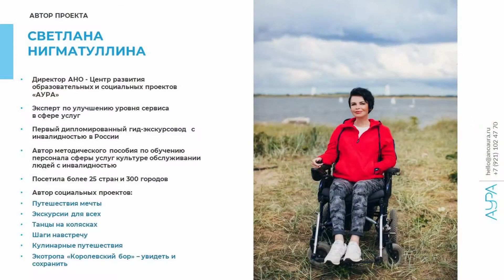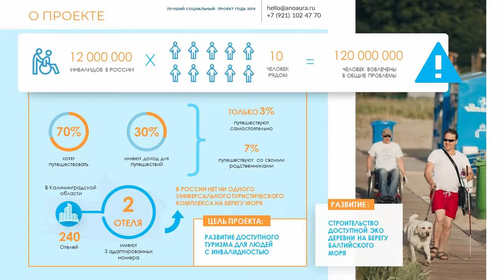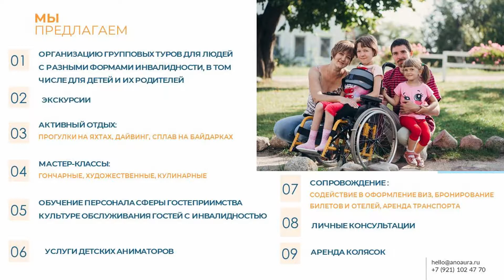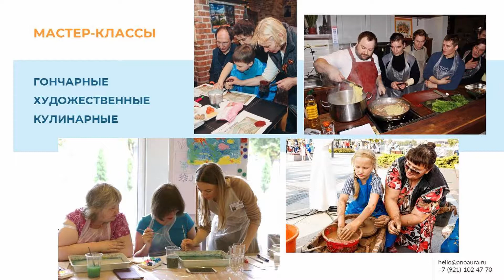Секция СОТ 31.10.19, Первый Слет Социальных Предпринимателей, Калининград - С. Нигматуллина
Выступление Светланы Нигматуллиной на секции СОТ 31 октября 2019г. с проектом "Путешествие мечты". Света хочет строить экодеревню рядом с пляжем, продолжать создавать доступную среду и ей нужно помещение.